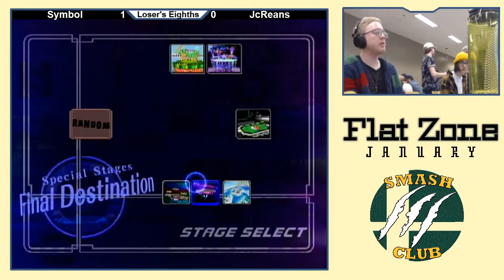Symbol (Marth, Falcon) vs. big phil (Fox) - Losers Semis - Flat Zone January 2020